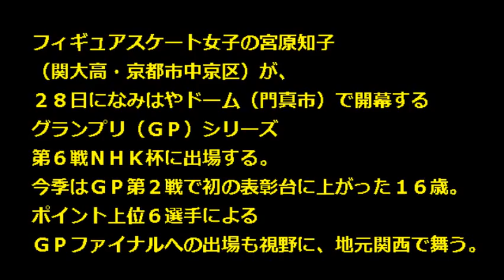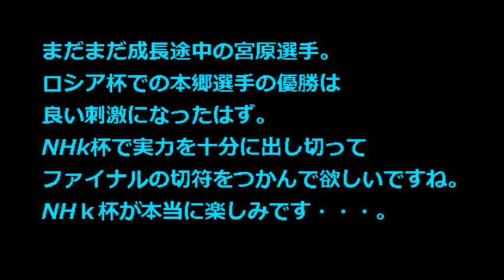【NHK杯 フィギュア 2014 出場選手】GPシリーズ 宮原知子成長の舞魅せる！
フィギュアスケート女子の宮原知子が、２８日になみはやドームで開幕するグランプリ（ＧＰ）シリーズ第６戦ＮＨＫ杯に出場します。